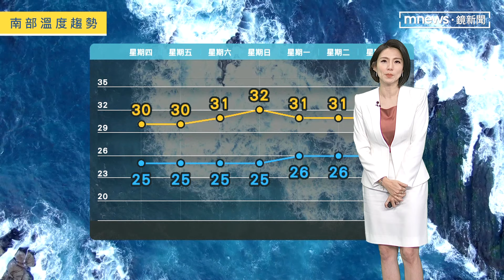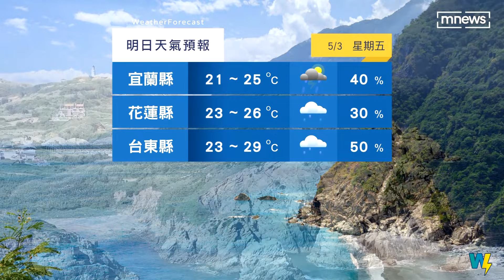週末天氣好轉！ 午前多雲到晴留意午後雨｜鏡新聞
更多天氣資訊，交給氣象主播王鈺婷。